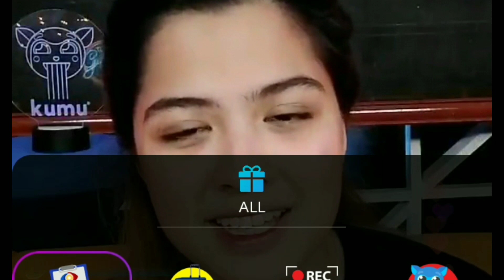ALEXA ILACAD MAY MENSAHE PARA SA MGA FANS NIYA